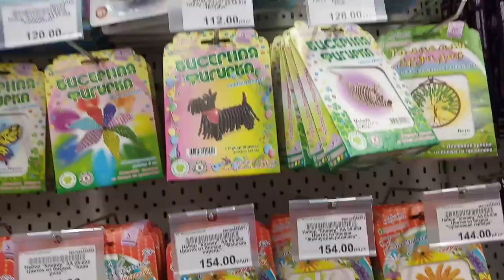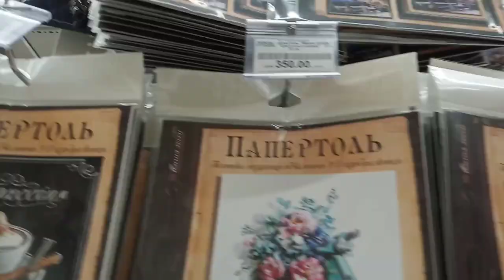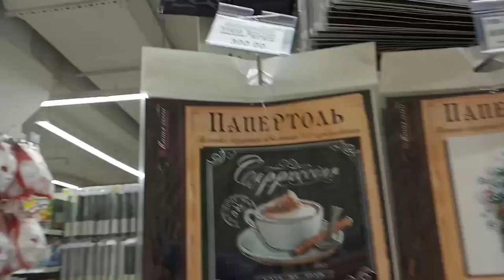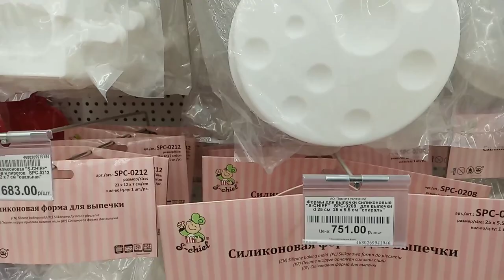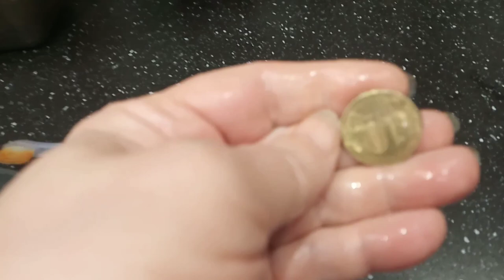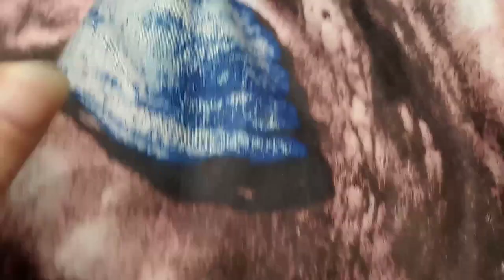Как я буду в Крыму без этих магазинов?????????